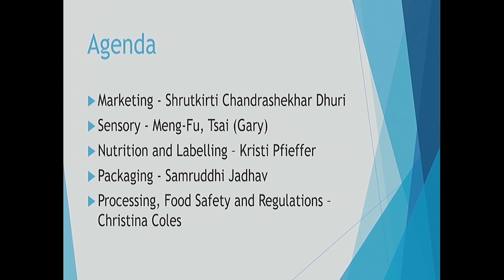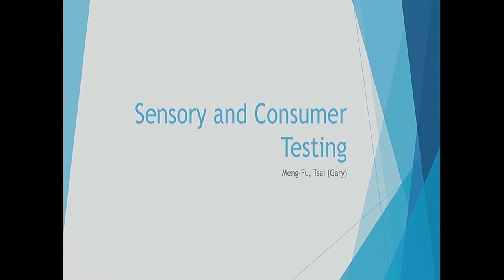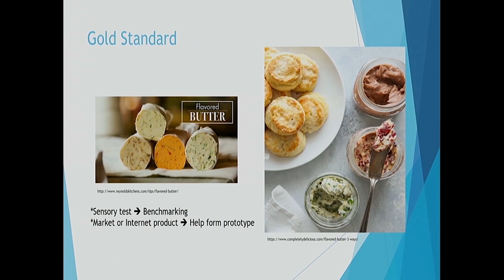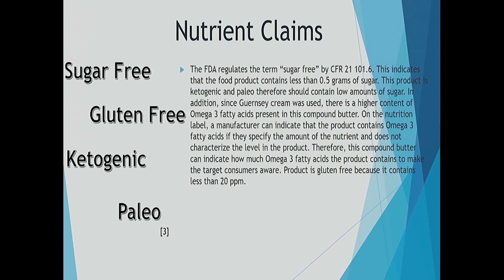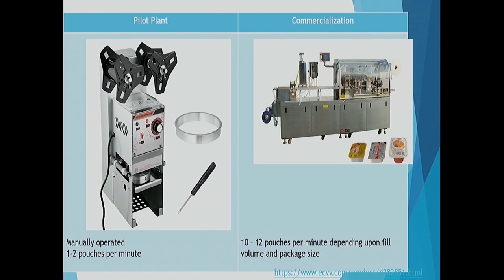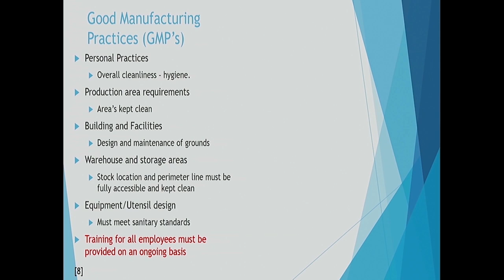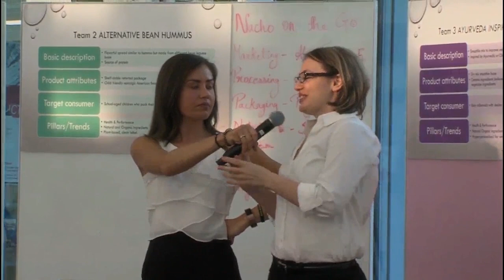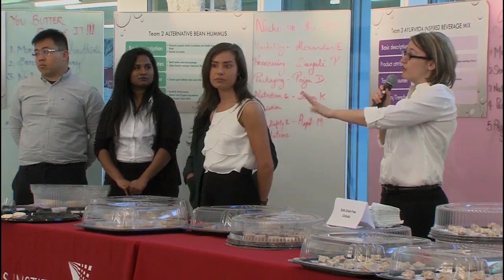Illinois Tech Food Science and Nutrition students develop Farm-Churned Premium Butter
Illinois Institute of Technology students in the food Science and Nutrition course FdSN 408 and 508 Food Product Development course developed their new food products at Charlie Baggs Culinary Innovations (CBCI). The objective of the course is to prepare students for entering the broad field of food product development through a team project experience. The student teams are challenged to form a food product project team with the key functional roles of a commercial food product development venture that includes marketing, processing, packaging, food safety, formulation and nutrition departments.
This course integrates key food science concepts from the core department curriculum. It also serves as a means for entering students to identify specific areas for further focus in their career path. Topics include discussions of processing requirements in the cereal, beverage, produce, packaged goods, bakery, dairy and several other food product segments. A special emphasis is placed on the product development process, key functional roles in project teams, and identification of the critical project path.

Students in this course are learning how to do the following:
• Identify the key steps in the food product development process, stage gate concepts
• Develop a formulation approach with ability to effectively understand how to work well with vendors, handle labeling regulations, food safety and consumer acceptability requirements.
• Create a product unit costing with trade- offs and contingencies for market launch
• Identify key performance requirements for product shelf life testing and packaging specifications
• Evaluate product quality and safety with traditional and state of the art assessment tools
• How to conduct consumer tests, plant trials and introduce new products and processes into the manufacturing operation, contingency planning
• Develop a strategy to monitor and improve performance

Learn more about the Food Science and Nutrition program at Illinois Institute of Technology